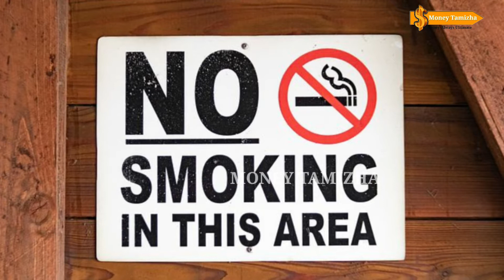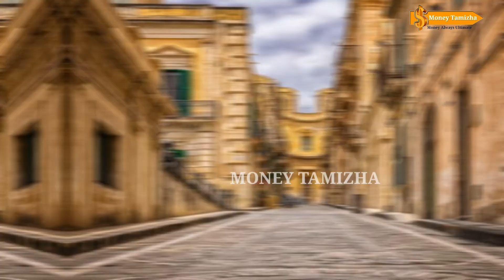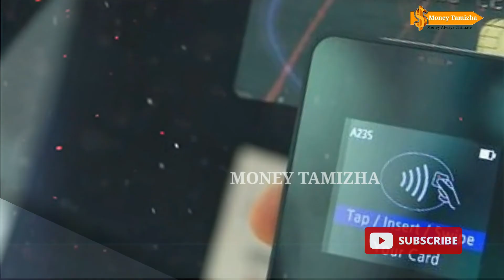Money Saving Tips | Money Machi | Money Savings Tips | Money Makers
Money Saving Tips In Tamil . Watch Multiple Your Money .

நல்லதே செய் நல்லதே நடக்கும்

Investment/Trading in Securities Market is subject to market risk. Past performance is NOT a guarantee of future performance. There is no assurance or guarantee of returns on investments. We, Business Mind  are not responsible or liable for any losses resulting from any kind of investments.  Kindly seek professional guidance before investing. please let us know at if any copyright violation found and we will remove the photos and information our channel.